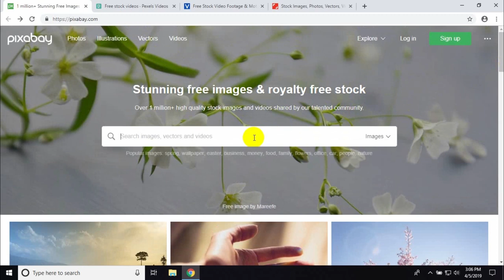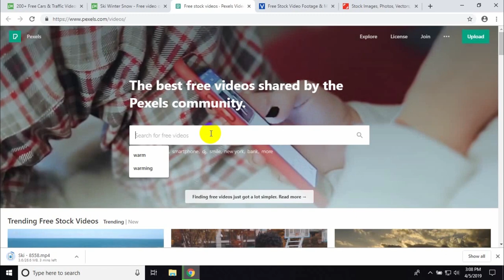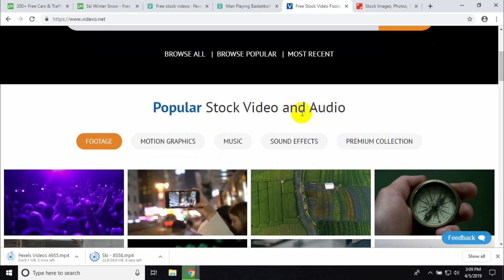Where to Find 100% Royalty Free Stock Videos - Video Editing Bangla Tutorial - UY Lab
Welcome to our new video – Where to Find 100% Royalty Free Stock Videos - Video Editing Bangla Tutorial - UY Lab.